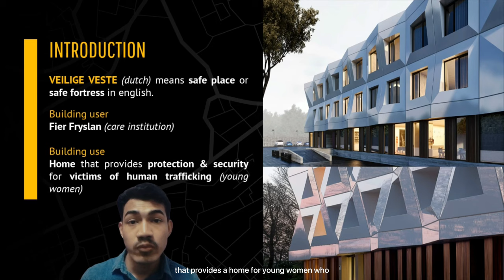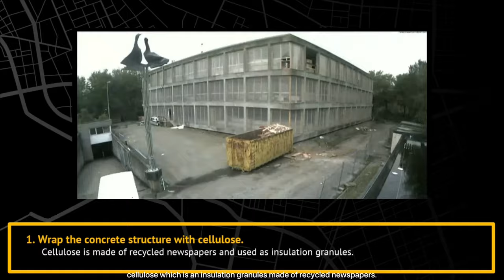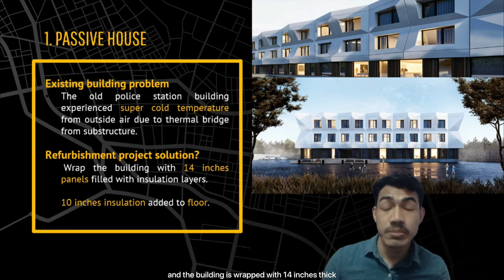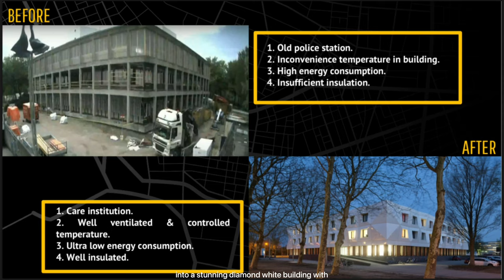VEILIGE VESTE, NETHERLANDS refurbishment project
This is an individual assignment for subject BSR553, Building Design & Refurbishment prepared by Muhammad Rafiq Zuhair bin Azuwi from AP229/4A.

The refurbishment project, Veilige Veste is located in Leeuwarden, Netherlands. Veilige Veste is transformed from an old police station with super cold temperature & high energy consumption problem into a stunning diamond white building with well insulated structure & ultra low energy consumption.